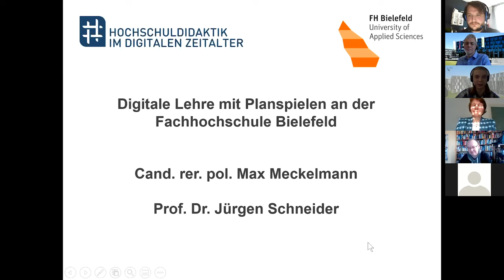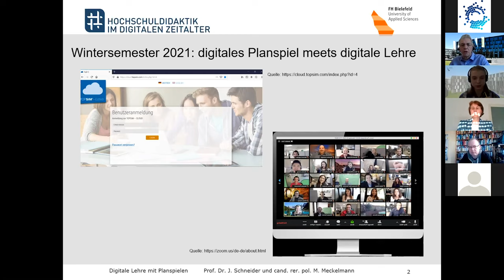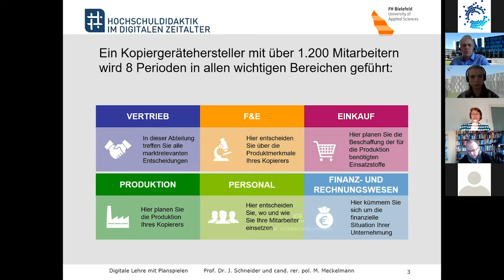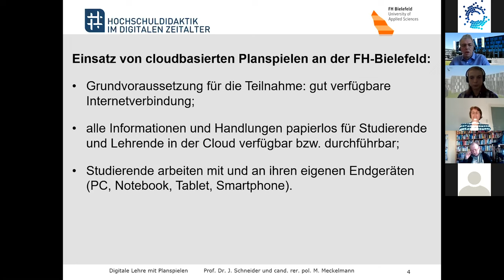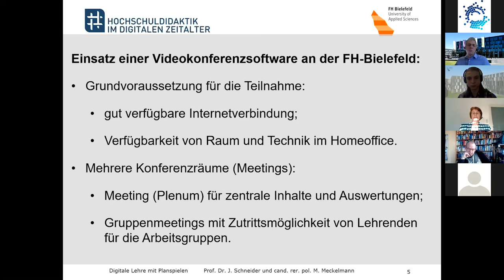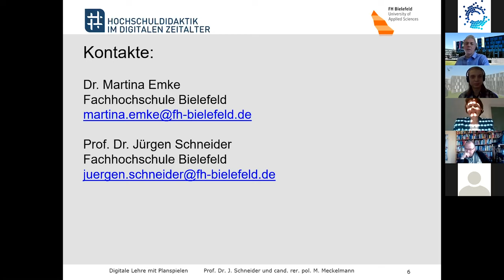HFD Let's Talk! Ideen teilen - Impulse mitnehmen: Digitale Lehre mit Planspielen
HFD Let's Talk! Ideen teilen - Impulse mitnehmen: Digitale Lehre mit Planspielen - 1. März 2021, 15 Uhr. Mit Dr. Martina Emke, Prof. Dr. Jürgen Schneider und Max Meckelmann